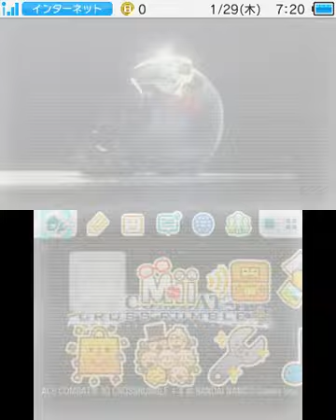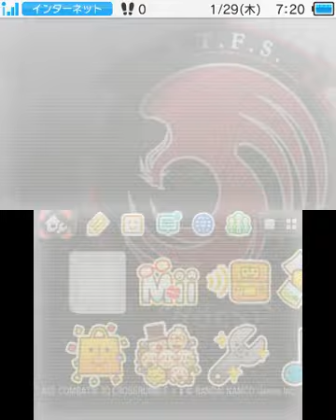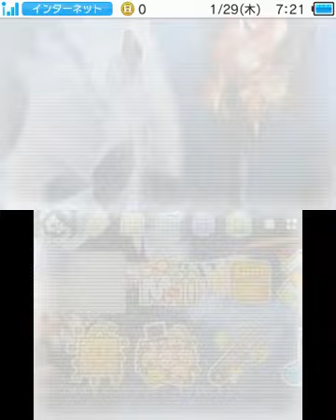[3DS Themes] Ace Combat Special (Jan. 29)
With Ace Combat: Assault Horizon Legacy+ out and about, Bandai Namco decided to throw in a download code for five free Nintendo 3DS Themes! Here is a quick look at them.